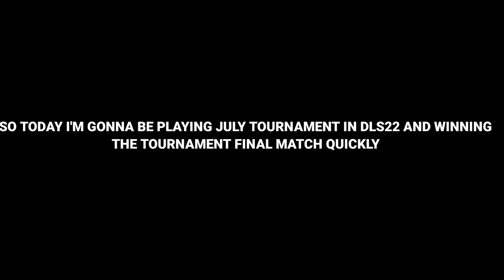FASTEST TIME TO WIN JULY TOURAMENT INN DREAM LEAGUE SOCCER 22 | DLS22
Copyright by MAJOR IMPACT ON DLS